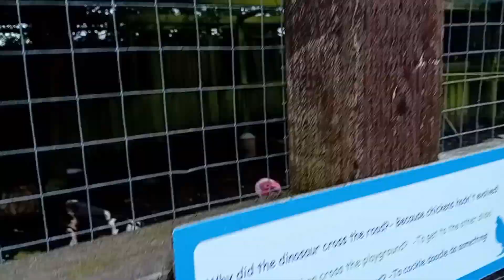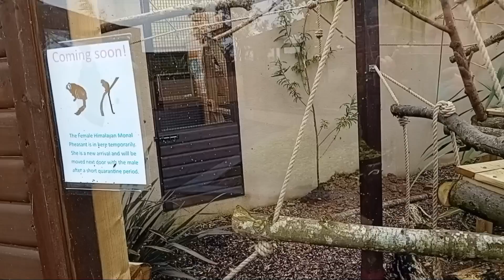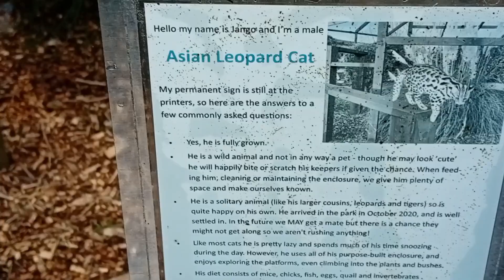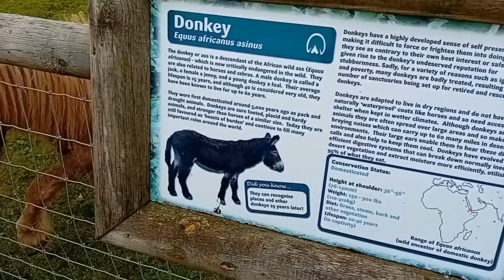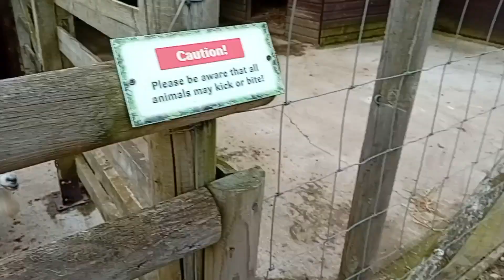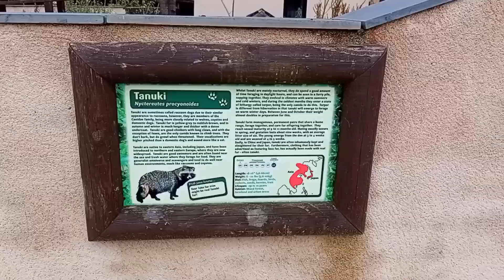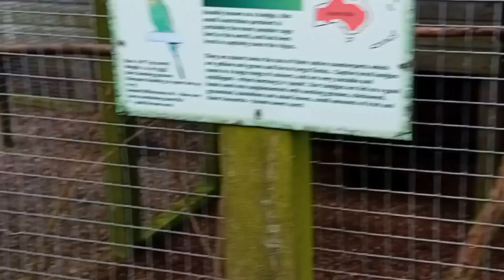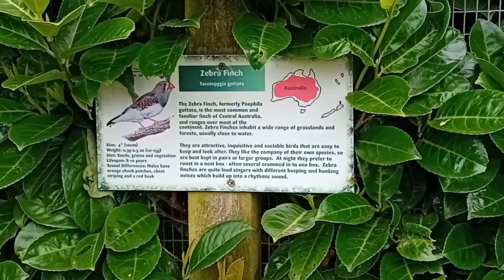Come to Filey Bird & Animal Centre with us